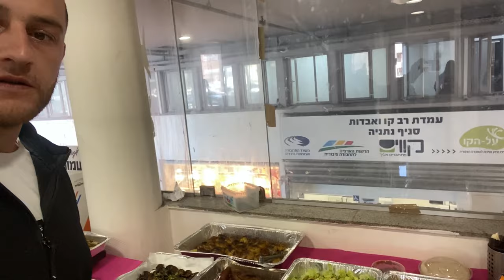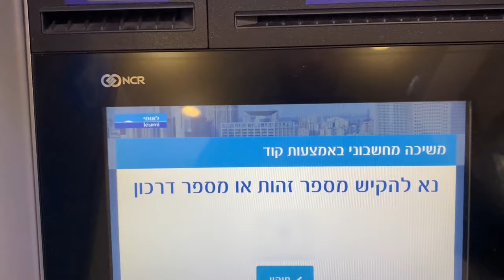حصالة 1000 دولار خلال 5 أيام عمل 🇮🇱 | كيفية كسب المال (2024) | حسن Ashour-Vlogs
تحدي مسائي عمل لمدة 5 أيام في تقديم الطعام لإنتاج التصوير الفوتوغرافي لإنفاق 1000 دولار لشراء DJI GIMBAL
 في إسرائيل

- المكان : إسرائيل-  تل أبيب

- السنة  : 2024

- مدة التصوير : يوم تصوير

المال,الحرية المالية
طرق كسب المال
اسرار المال
إكتسب المال
كسب المزيد من المال
كسب المال من الانترنت
النجاح المالي,كيف تكسب المال
كيفية كسب المال عبر الإنترنت في 2024
مدونة فيديو يومية
Daily vlog israe
daily vlog in israel
حسن_Ashour-Vlogs